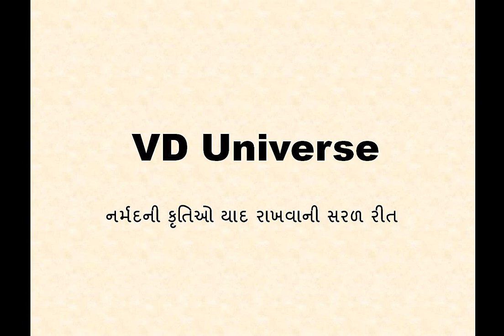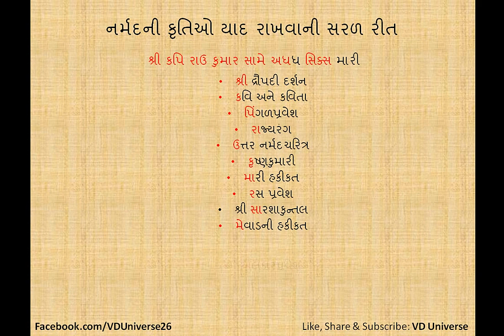Narmad ni Krutio Shortcut Method Gujarati Sahitya |VD Universe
Sahityakar Narmad ni Krutio yaad rakhvani Shortcut Method...